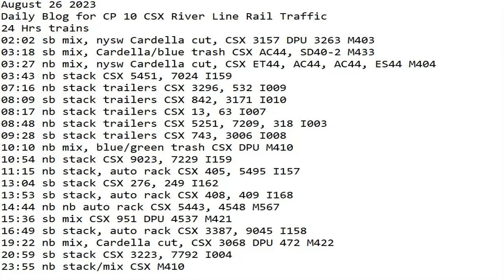August 26 2023 BigTrains.TV CP 10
24 Hrs trains
02:02 sb mix, nysw Cardella cut, CSX 3157 DPU 3263 M403
03:18 sb mix, Cardella/blue trash CSX AC44, SD40-2 M433
03:27 nb mix, nysw Cardella cut, CSX ET44, AC44, AC44, ES44 M404
03:43 nb stack CSX 5451, 7024 I159
07:16 nb stack trailers CSX 3296, 532 I009
08:09 sb stack trailers CSX 842, 3171 I010
08:17 nb stack trailers CSX 13, 63 I007
08:48 nb stack trailers CSX 5251, 7209, 318 I003
09:28 sb stack trailers CSX 743, 3006 I008
10:10 nb mix, blue/green trash CSX DPU M410
10:54 nb stack CSX 9023, 7229 I159
11:15 nb stack, auto rack CSX 405, 5495 I157
13:04 sb stack CSX 276, 249 I162
13:53 sb stack, auto rack CSX 408, 409 I168
14:44 nb nb auto rack CSX 5443, 4548 M567
15:36 sb mix CSX 951 DPU 4537 M421
16:49 sb stack, auto rack CSX 3387, 9045 I158
19:22 nb mix, Cardella cut, CSX 3068 DPU 472 M422
20:59 sb stack CSX 3223, 7792 I004
23:55 nb stack/mix CSX 3107 DPU 3015 M410